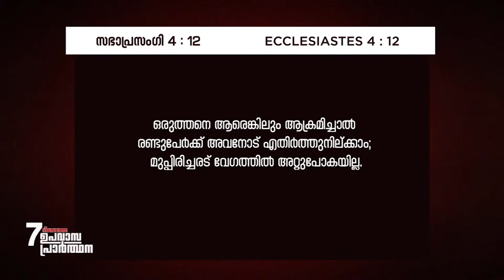സന്തോഷം പൂർണ്ണമാക്കുവാൻ | PR.ANISH THOMAS | 7 DAYS FASTING PRAYER | POWERVISION TV